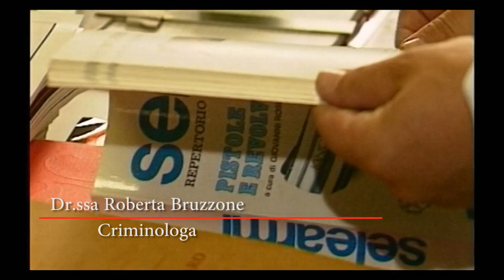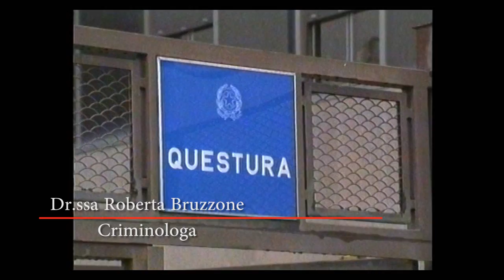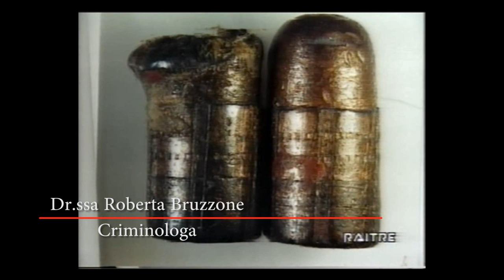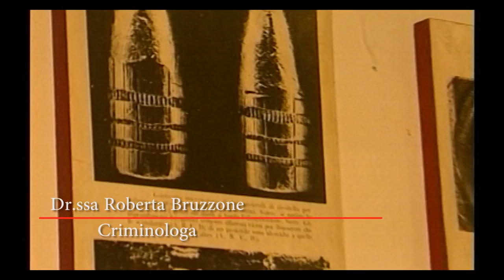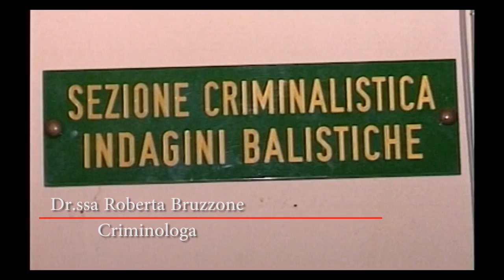mostro di Firenze - "la pistola e le indagini" Roberta Bruzzone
Intervista di Paolo Cochi su:
Testata giornalistica OK FIRENZE ed OK MUGELLO
Reg. Trib. Firenze n. 5759 del 01/03/2010